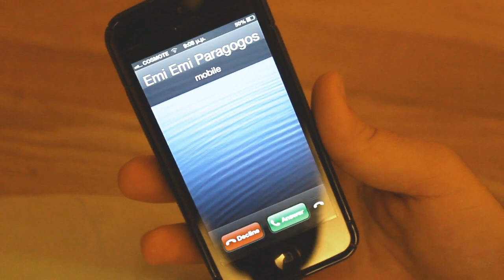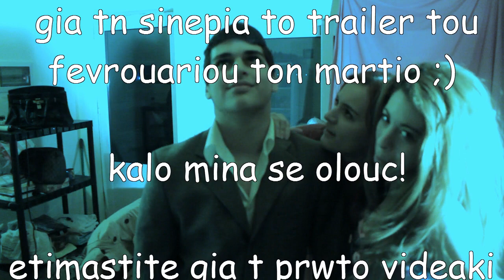Nikolas Kai Maria Show! Trailer...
To Nikolas Kai Maria Show 3ekiniseeee!
to trailer p akolouthei einai i treli paragogos mas o parousiastis kai i parousiastria se mia asteia istorioula...Tha xaroume polli na akousoume ta sxoleia kai ts idees sas gia parapano video
Kante egrafi gia ta epomena episodeia ;) kai like an sas arese!